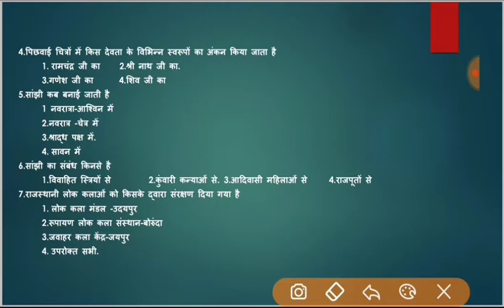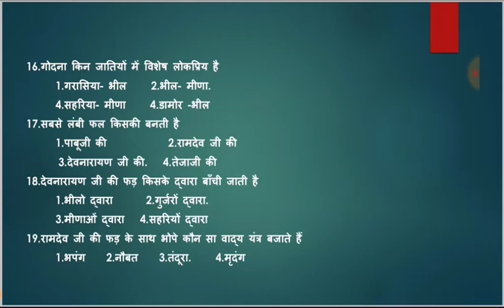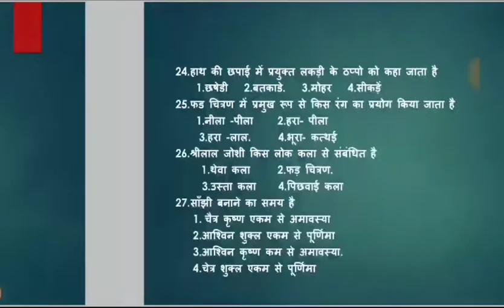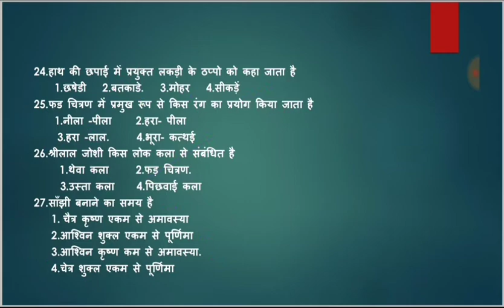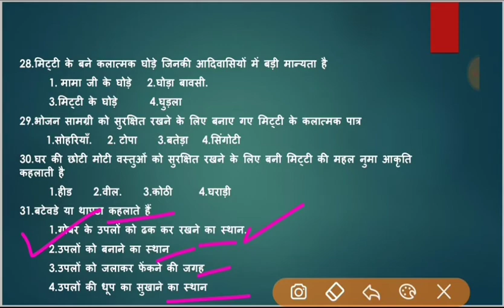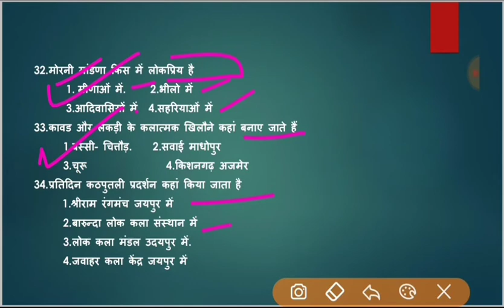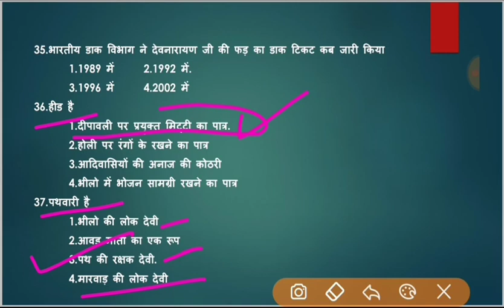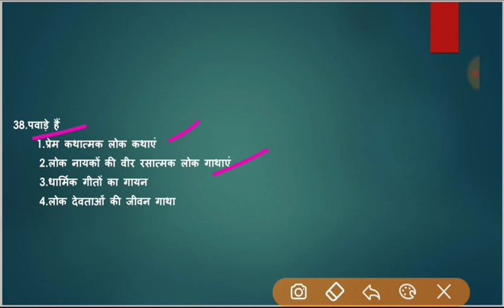राजस्थान लोक कलाएं | rajasthan lok kalaye | RPSC ACF | RPSC 1st Grade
विद्यार्थियों के हित में प्रतियोगी परीक्षाओं  लिए महत्वपूर्ण विषयों , टॉपिक्स एवं नये - नये पहलुओं पर कक्षाएं चल रही है और आगे भी चलती रहेगी ।
आप सभी का आभारी हूं कि आपके इस काबिल समझा

नये अपडेट की जानकारी के लिए 🔔 बेल आइकन को दबाइयें।